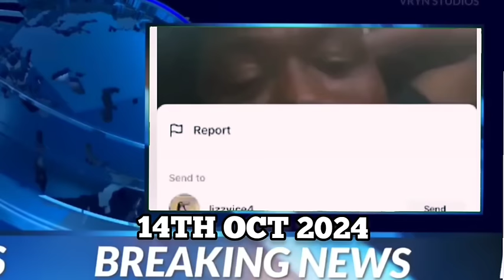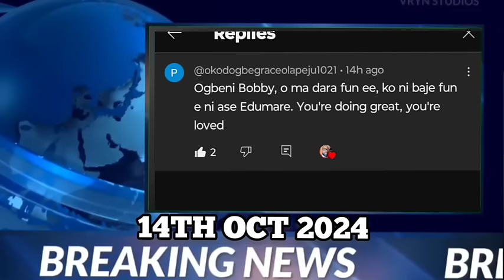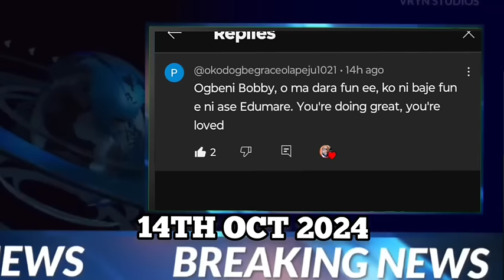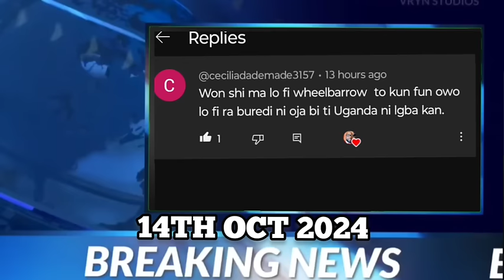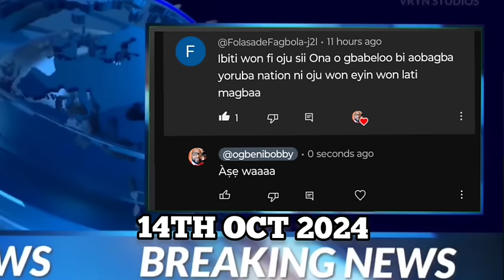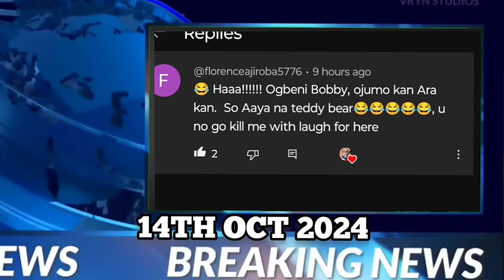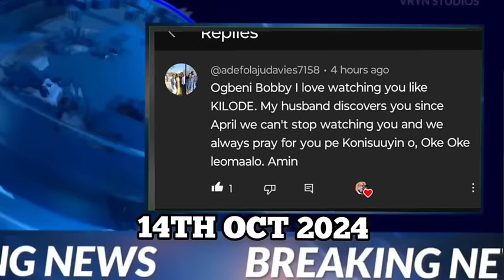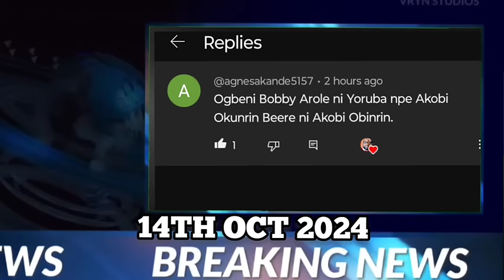Idi ti a o fi arrest yaya bello ni office wa -Efcc Awon Fulani ti ṣetan lati kuro ninu Nigeria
Idi ti a o fi arrest yaya bello ni office wa -Efcc Awon Fulani ti ṣetan lati kuro ninu Nigeria#ogbenibobby